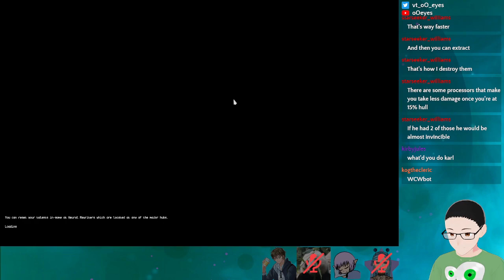Finally back to space with atiffical and kstolls